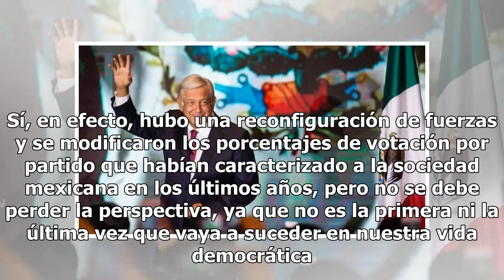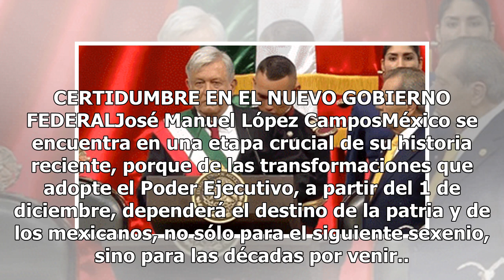Día Cero - AMLO toma protesta como presidente de México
Andrés Manuel López obrador llega a la Presidencia con el respaldo que le dieron en las urnas más de 30 millones de votos y enfrentando un conjunto de retos en materias política, económica, social y de seguridad que exigen solución. En su mensaje a la nación de hoy habrá de clarificar las líneas gen...